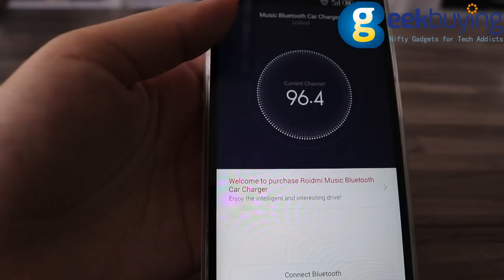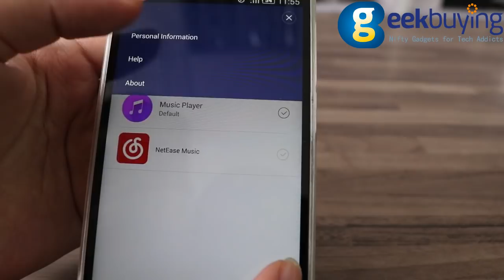Xiaomi Roidmi 2S Music Bluetooth Car Charger Unboxing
Voice Recognition
Hands-free Calls
Music Playing
Battery Monitor
Car Charging